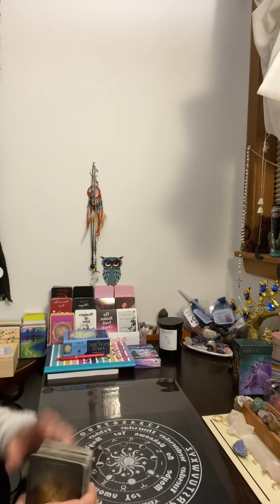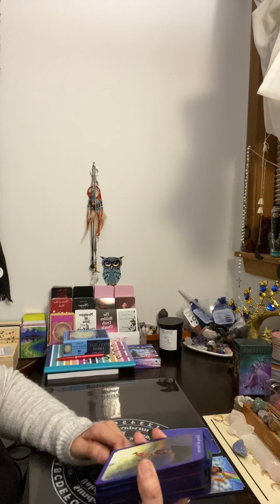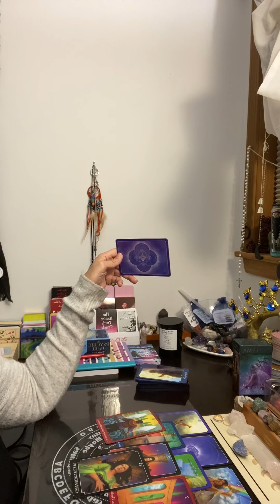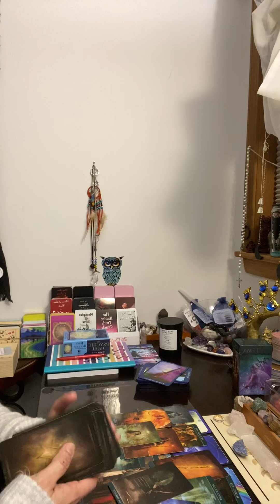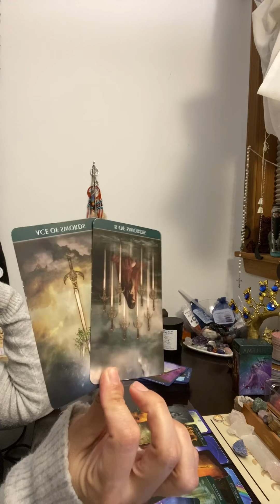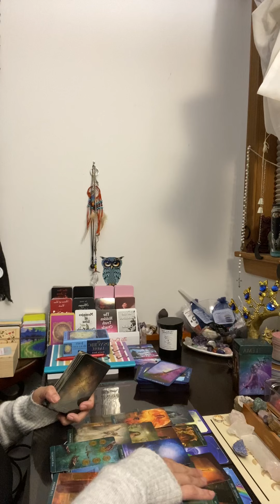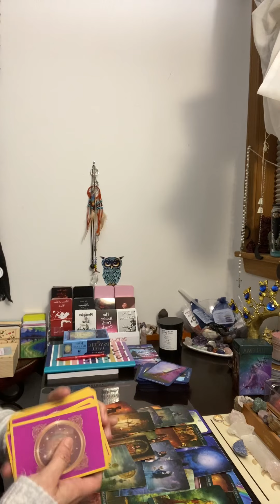A major transformation has happened with your ex, and they want to talk to you!